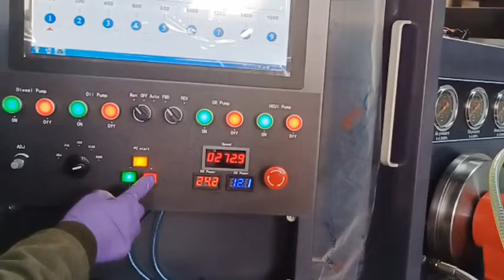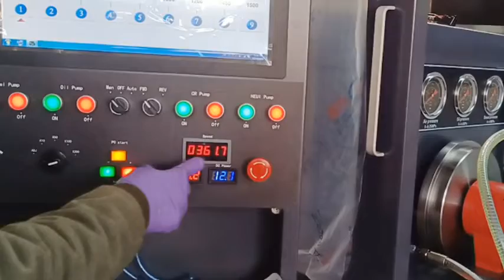CR919 car diagnostic pump common rail injector coding performance test bench Test Euro II pump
if you want more details, pls contact to us any time!
CR919 EUI EUP common rail heui injector and fuel pump calibration test machine
The diesel EFI test bench is fully automatic and can be used to perform maintenance tests on common rail solenoid valves or piezoelectric injectors, high pressure pumps, single pumps and pump nozzles.
It can test hundreds of injectors, high pressure pumps, single pumps and pump nozzles including Bosch, Delphi, Denso, Siemens, Caterpillar, etc. The experimental data is complete.